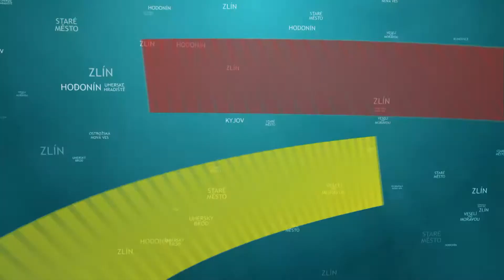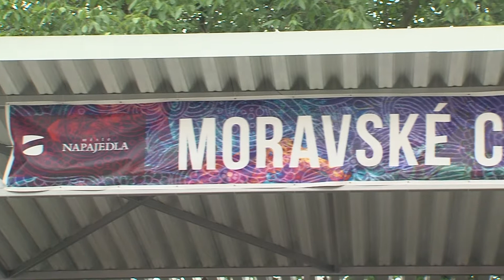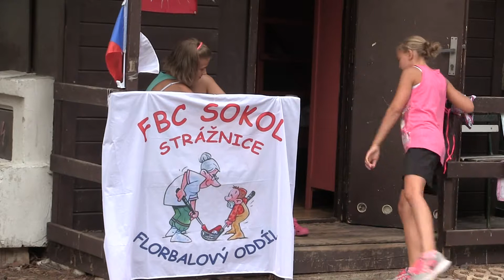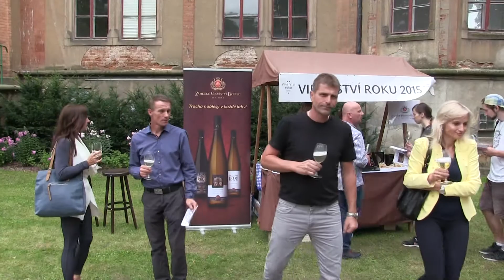TVS: Regiony 18. 8. 2016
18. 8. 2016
V Popovicích se představil mikroregion Dolní Poolšaví / V Hluku slavili hody / Město Napajedla nabídlo folklorní pořad / Mladí sportovci ze Strážnice vyrazili na soustředění / Ve Bzenci se konala degustace zámeckých vín